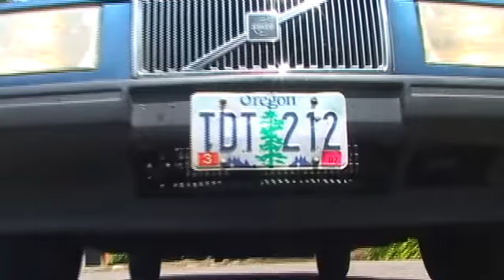Ernie & Me Part 3